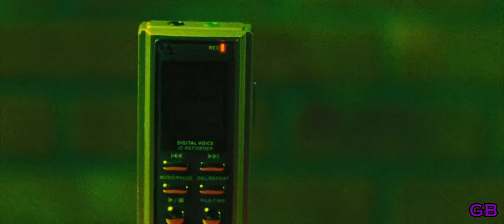THE COLLECTOR I Best of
"He always takes one."

What happens when the Midnight Man traps you inside a house surrounded by deadly traps? You get added to his collection. Here's my favorite bits from Marcus Dunstan's 2009 slasher: THE COLLECTOR.

[The video contains major spoilers and should only be viewed after seeing the film in its entirety. Footage is the property of LD Entertainment. All Gorey Bits videos edited by Daniel Wemiz.]